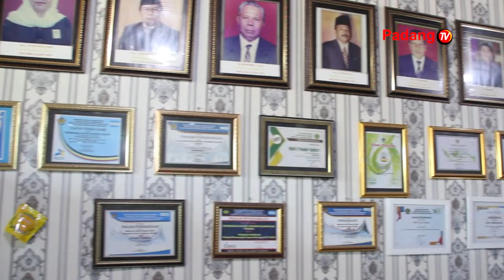Panen Karya MAN 2 Pesisir Selatan Lestarikan Adat dan Budaya Alam Minangkabau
Guna Melestarikan Adat Dan Budaya Alam Minangkabau MAN 2 Pesisir Selatan Mengajak Para Siswa Untuk Melaksanakan Kegiatan Proyek Penguatan Profil Pelajar Pancasila. Kegiatan Tersebut Dirangkum Dalam Panen Karya Siswa Man 2 Pessel.